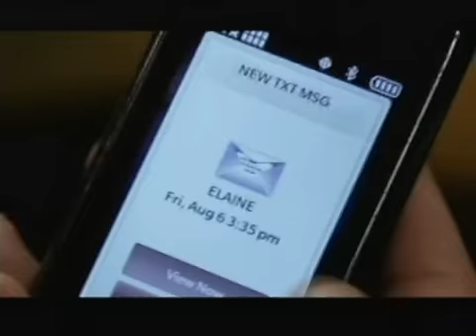Train - Save Me, San Francisco (Video On Trial)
(Video On Trial - July 5, 2011 -:- Mae Martin, Boomer Phillips, Debra DiGiovanni, Daniel Woodrow & Andrew Johnston)